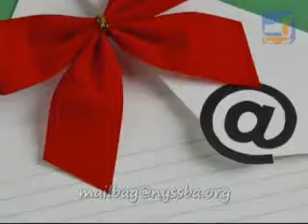The NYSSBA Mailbag Episode 53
What are the rules regarding concerts during the holiday season?